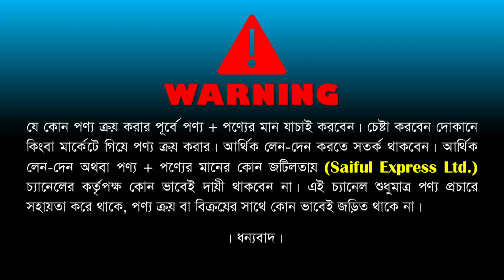শক্তিশালী চায়না দরজা কিনুন | High Tempered Glass Door Price in Bangladesh 2023| Glass Door Price BD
দোকানের ঠিকানাঃ ভোলা ডোর এন্ড ফানিচার
মিরপুর ১০, আল হেলাল হাসপাতাল এর বিপরীতে, ২৬৬ নং মেট্রোরেল পিলার